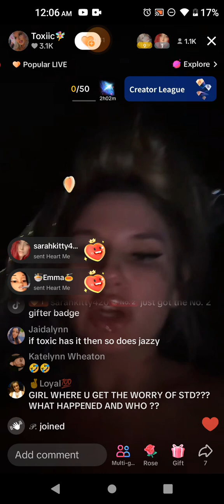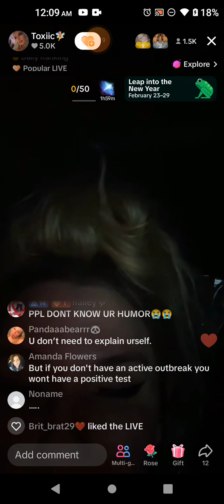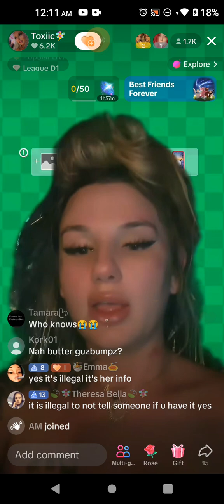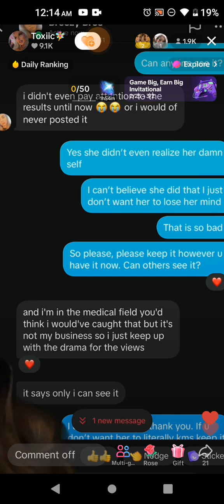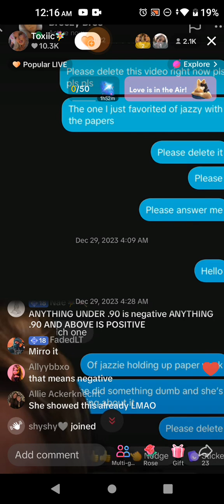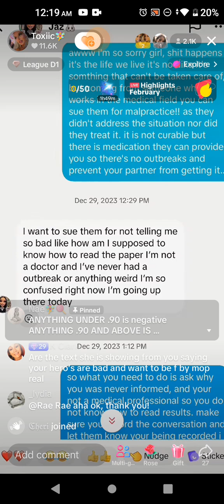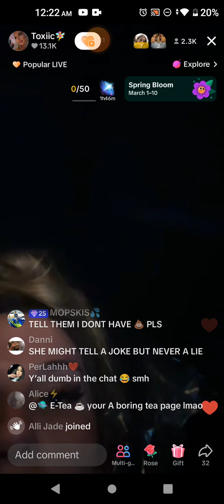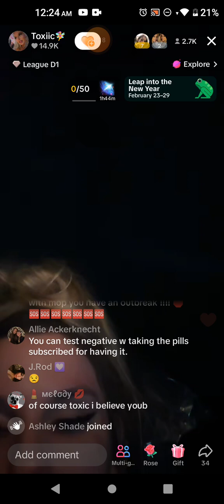Toxiic responds to Jazzy February 29, 2024